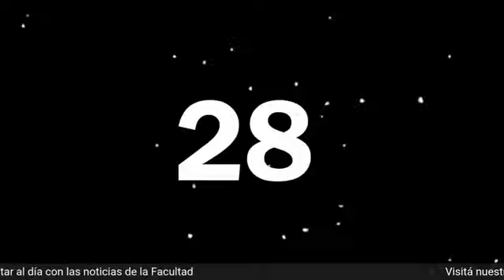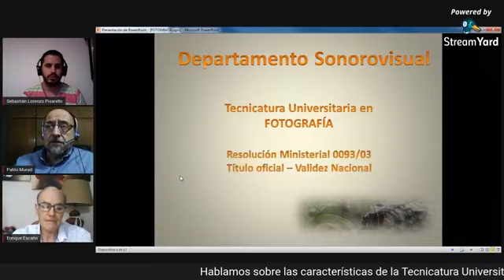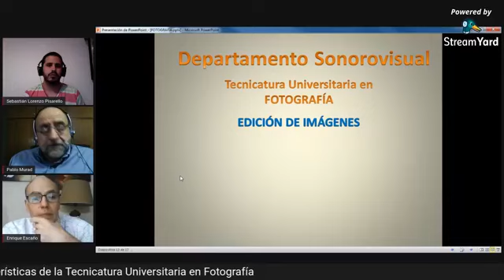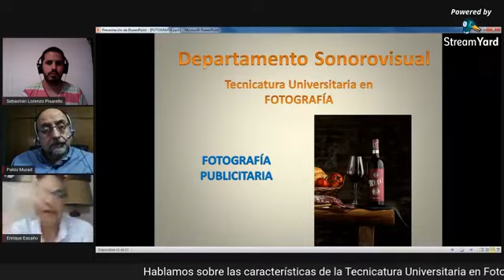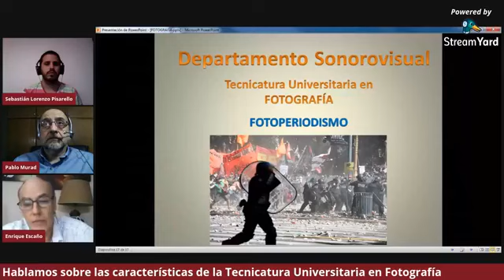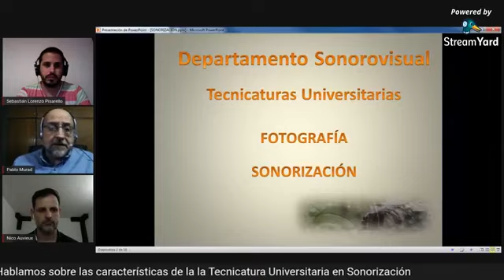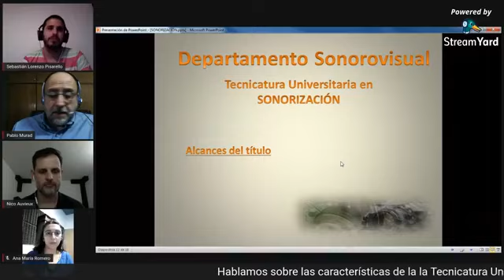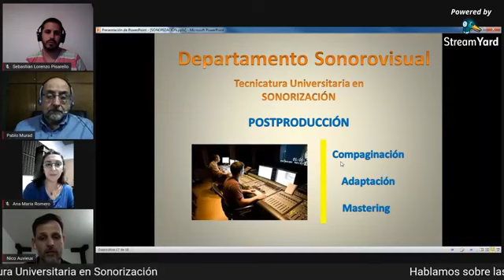Departamento Sonorovisual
En este nuevo encuentro virtual hablamos de las carreras Tecnicatura Universitaria en Fotografía y Tecnicatura Universitaria en Sonorización pertenecientes al departamento Sonorovisual, sus alcances y toda la información que necesitás para elegir tu futuro.